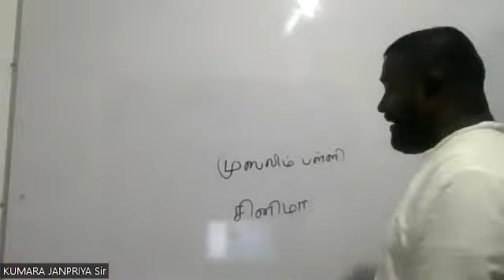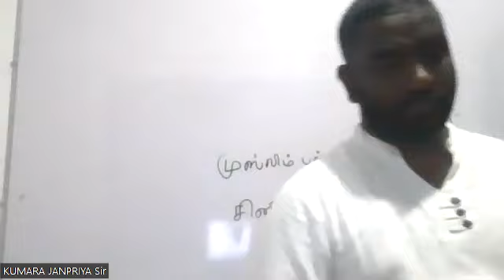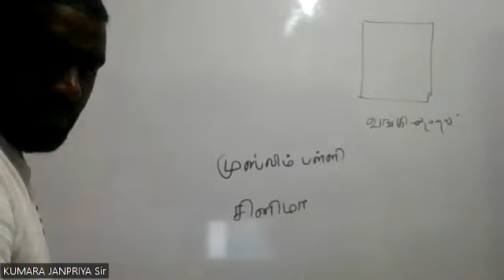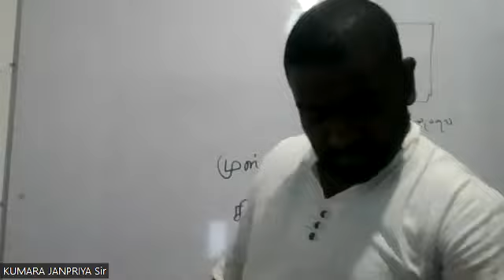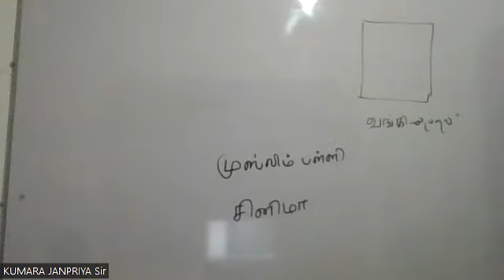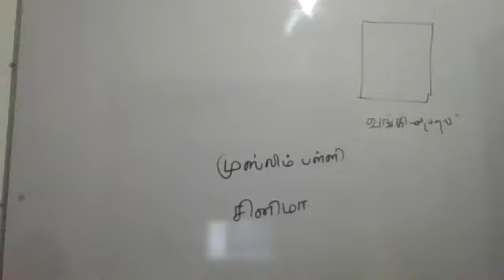GRADE 7 TAMIL 2023.08.29